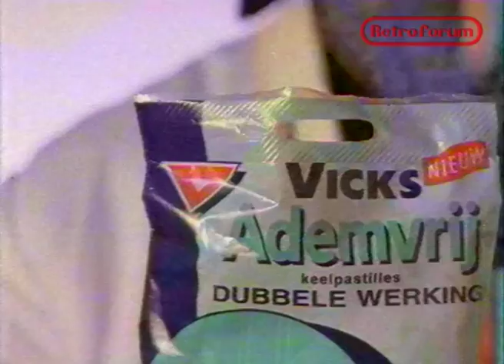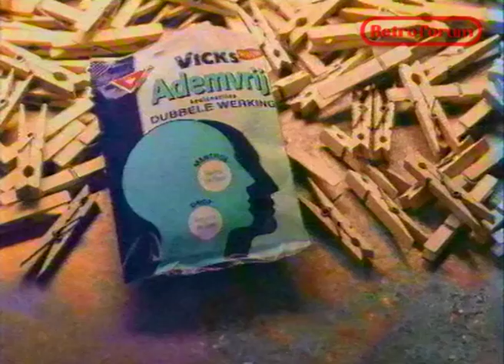NCRV aankondigingen en STER blok (1992) - Retroforum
presenteert: NCRV aankondigingen en STER blok

NCRV Sport Radio
Aankondiging A different world

STER blok met:

Flexa
Vrij Uit
Vicks Ademvrij
Ado
L'Oréal Elsève (Jerome Reehuis)
Tempo Team
Bananenvla van Menken van Grieken
The Greatest Hits '92

Aankondiging Cosby Show